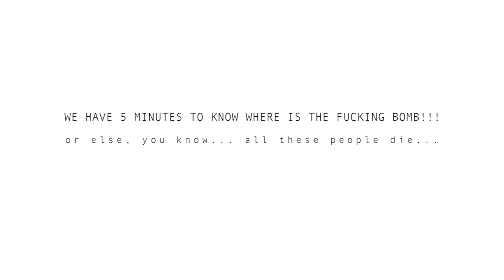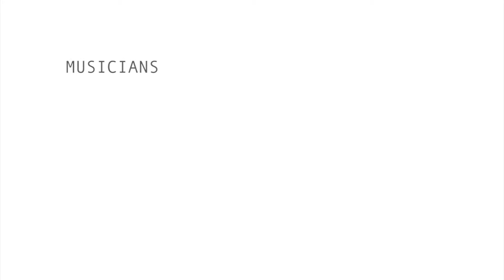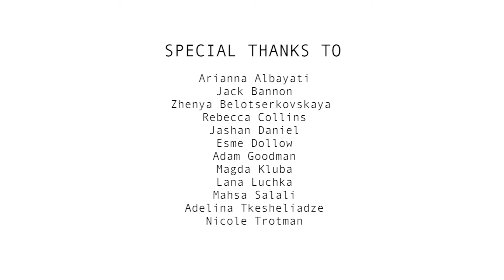WE HAVE 15 MINUTES TO KNOW WHERE IS THE FUCKING BOMB!!!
or else, you know... all these people die...

by Rodrigo B. Camacho

ZEALOUS X | RICH MIX
SHOREDITCH | LONDON
15th January 2016

MUSICIANS

Nicole Trotman | flute
Gabriele Cavallo | clarinet
Adam Woods | violin
Roxanna Albayati (the elephant in the room) | cello

PLAYERS

Lewis Wolstanholme | the normal one
Sara Rodrigues | the normal one
Memi Jasson | the normal one

Arianna Albayati
Jack Bannon
Zhenya Belotserkovskaya
Rebecca Collins
Jashan Daniel
Esme Dollow
Adam Goodman
Magda Kluba
Lana Luchka
Mahsa Salali
Adelina Tkesheliadze
Nicole Trotman

for having accepted the challenge of audio-visually recording the piece instead of running away! :)